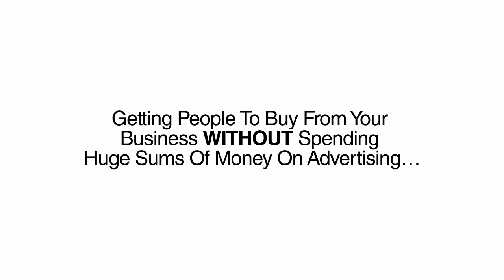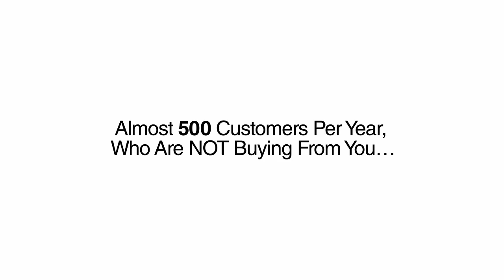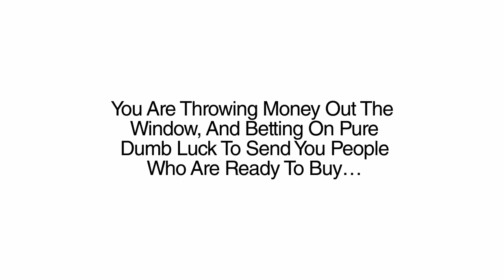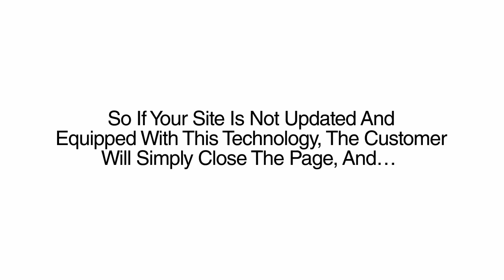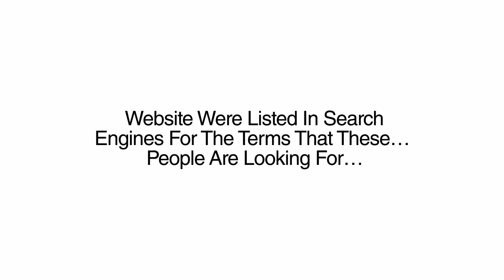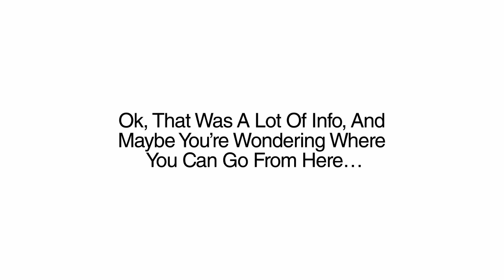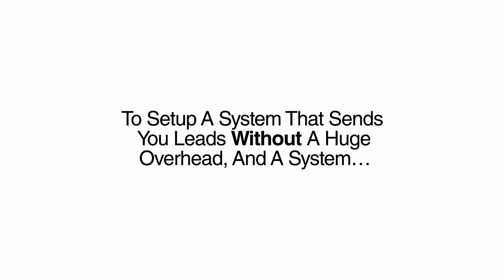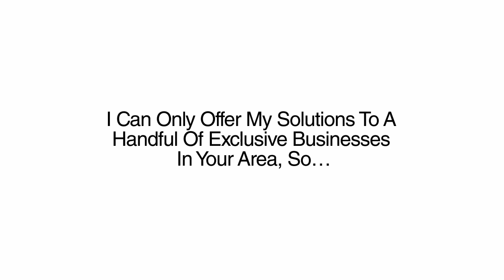Get a Google News Website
Google approved News sites available. Achieve first page rankings quickly.